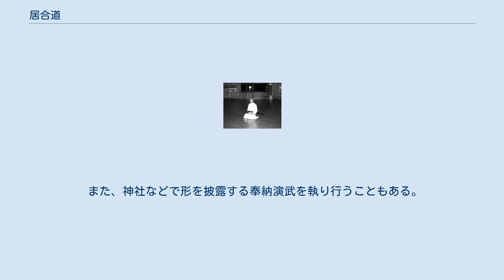居合道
居合道（いあいどう）とは、古武道の居合術を現代武道化したものである。
 居合道の源流である抜刀術（居合術）は、戦国時代から江戸時代初期にかけての剣客林崎甚助によって創始されたといわれる。
江戸時代には数多くの流派が生まれた。
 明治維新後、新政府の政策により居合術は衰微したが、1895年（明治28年）に大日本武徳会が結成され、他の武術と共に居合術も振興が図られた。
大日本武徳会は、優れた居合術の演武をした者に精錬証（のち錬士）及び教士、範士の称号を授与した。
ただし段位は設けなかった。
また、当時は居合道より居合術という呼び方が一般的であり、大日本武徳会では居合術と呼称していた。
 1945年（昭和20年）、太平洋戦争で日本が敗戦した後、大日本武徳会は占領軍指令により解散し、日本刀も多くが没収、廃棄された。
 占領が解除された1952年（昭和27年）、大日本武徳会の事実上の後継団体として全日本剣道連盟が発足したが、全日本剣道連盟は当初剣道のみを所管し、居合道は所管しなかった。
そのため無双直伝英信流第20代宗家河野百錬らが、1954年（昭和29年）に全日本居合道連盟を結成した。
 1956年（昭和31年）、全日本剣道連盟が居合道部を創設し、全日本居合道連盟との間で合併が議論されたが、意見がまとまらず交渉は決裂した。
これにより居合道界は全日本居合道連盟と全日本剣道連盟居合道部に分断された。
 1974年（昭和49年）に河野百錬が死去すると、無双直伝英信流宗家の継承争いが起き、全日本居合道連盟から大日本居合道連盟、日本居合道連盟、全国居合道連盟が派生し、居合道の連盟は複数に分裂した。
現在、各連盟にほとんど交流はなく、演武大会や段級位審査はそれぞれの連盟が独自に行っている。
 各連盟に加盟している流派は、無双直伝英信流及び夢想神伝流が多数を占める。
次いで土佐直伝英信流伯耆流、田宮流、無外流、無双新伝流　等が多い。
 一本目 前 座った状態で、鞘から刀剣を抜き放ち、さらに納刀に至るまでをも含めた技術を、一つの独立した武道と成している国は全世界でも日本のみで、実は非常に稀有なものである。
 剣道のような打ち合いや激しい運動ではないため、老若男女を問わず学べる武道でもある。
2009年（平成21年）の全日本剣道連盟居合道初段取得者1270人のうち女性は約3割を占める。
 また、剣術との相違点は、剣術は初めから互いを敵とした敵対動作から始まる、いわゆる敵との「立合」から始まるのに対し、居合道は主に床の間での想定のような普段の生活の中など、「居」ながらにして敵に「合う（遭遇する）」として形が組まれている点にある。
演武では、奉納、作法を意識している点も挙げられる。
 抜刀道との相違点は、抜刀道は主に刀を抜いた状態から立ち技で試し斬りを行うが、居合道は主に空間の形稽古を行い、抜き付けとよばれる刀を鞘から抜き放ちながら斬る技術が重視されている。
試し斬りは団体にもよるが、頻繁に行うものではなく、一切行わない団体も多い。
 道着、袴を着用する。
高段者は正装として紋付、仙台平の袴を着用することもある。
 一般には居合刀（模擬刀）を使用することが多いが、上級者では真剣を使用する。
 各連盟において段級位及び称号（範士、教士、錬士）が設けられており、形の演武及び筆記試験を経て授与される。
最高段位や受験資格等の規定は連盟によって異なる。
 全日本剣道連盟の居合道については剣道の段級位制に準ずる。
 また、範士及び八段になるためには審査員に数百万円の裏金を渡すことが常態化していたとの問題が発覚している（全日本剣道連盟居合道部）。
これにより、居合道委員の再編が行われたが、金銭を受領した者への処分や公表は行われていないことで、居合道委員が浄化されることへの疑問は残る。
 試合は実際に斬りあうのではなく、段位ごとに、連盟の規定技（全日本居合道連盟刀法、全日本剣道連盟居合などの連盟制定形）や流派の形を演武し、審判員の旗の掲示による多数決や採点で評価することで勝敗を判定する。
1964年東京オリンピックの体操競技を見て採点方法のヒントを得た政岡壹實が、居合道普及の一策として考案した。
高段位においては勝敗を決めず演武のみになる団体もある。
 また、神社などで形を披露する奉納演武を執り行うこともある。
試合と異なり儀式的な意味合いが強い。